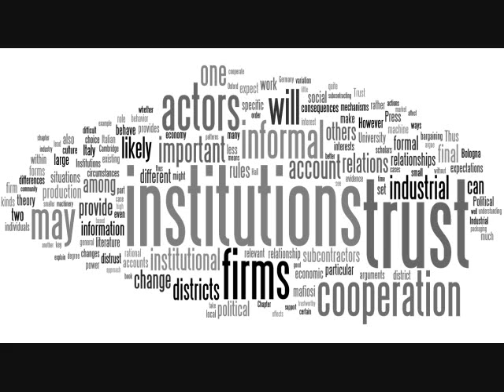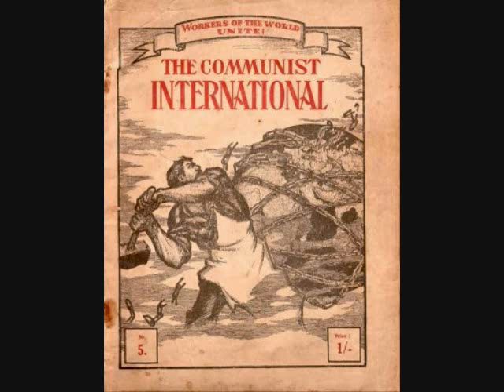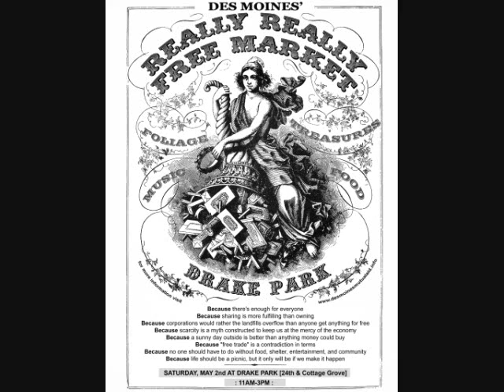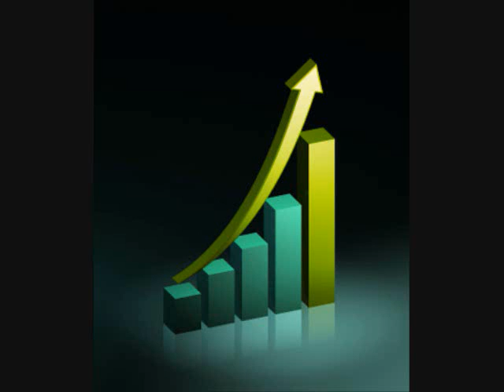A Reading of: Studies in Mutualist Political Economy (Chp. 1 Pt. 2)